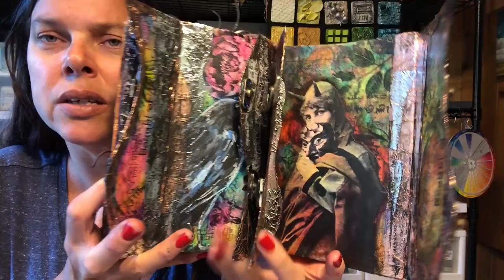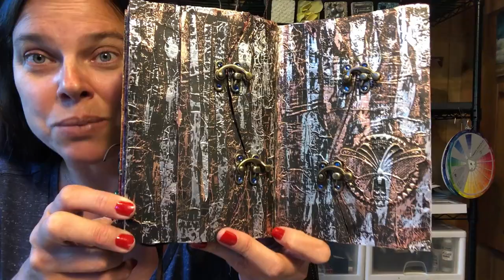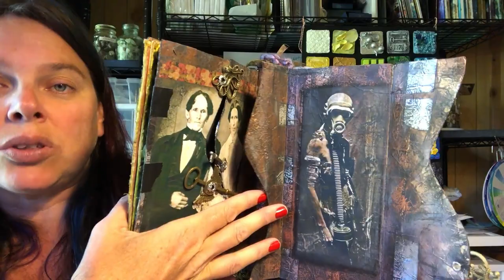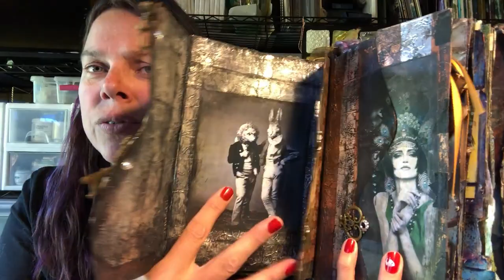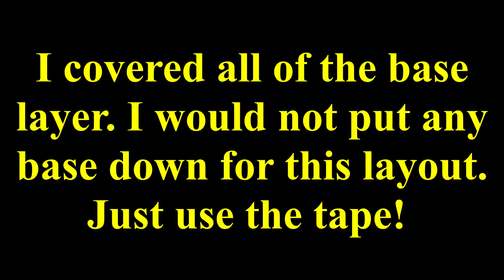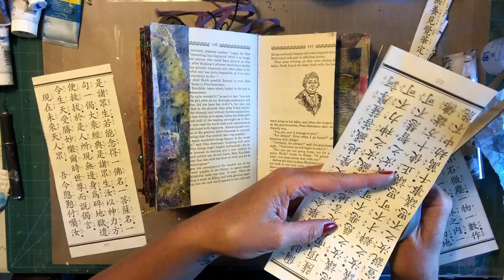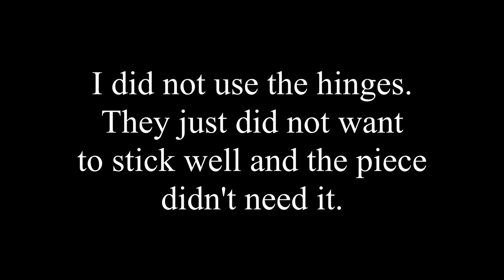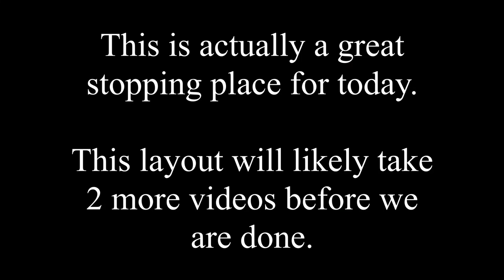Creating Your First Altered Book, Dual Wave Doors with Copper & Silver Embossing p1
Creating your First Altered Book comes to Patreon with this great layout of making 2 doors, copper and silver duct tape embossing, painting your own elements and using an image to tie it all in... oh yeah, with a ton of transparencies! Woot!

For a general link:
In the United States:

6 white pens, 3 signo gel pens, 3 posca markers
3 pack white Signo gel pens
6 pk Uni-ball Signo Black gel pens
Dylusions Shimmer Sprays set of 12
Tim Holtz spray Stain set
Tim Holtz Distress markers set of 12
8 pack Jacquard Lumiere Metallic Paint set
9 pk Lumiere Jewel tone tester set $12.50
Faber-Castell Iridescent Gelatos
Chalkola Chalk Markers
Neocolor 2 Watersoluble Wax Pastels
Derwent Inktense Blocks
Dr. Ph. Martins Iridescent Calligraphy Color set of 12
Marabu Art Crayons
Set of 12 Distress Oxide Sprays
20-gauge silver wire
Mica Tiles
Pinata Alcohol Ink Set 9 pack includes white and gold
Alcohol Ink Blending Solution
Paperclay, 16 oz
Color wheels
36ct 3x3 wood squares
2 part Apoxy sculpt, 1 pd
2 part Apoxy sculpt 4pds
8x10 Gel Press $20.13
12x14 Gel Press $36
4 inch brayer
12x15 inch Deli Sheets